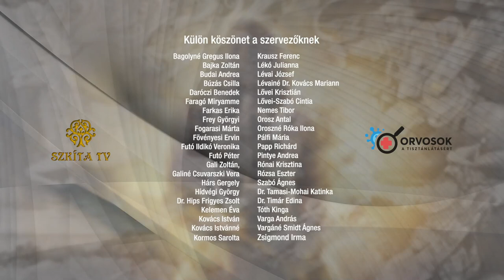MOGY 2023 PÁLLAY-KOVÁCS SZILVIA: Új generációs gyermekek, a gyermekek lelki egészsége 19.ea.